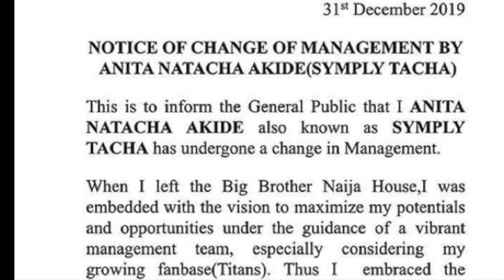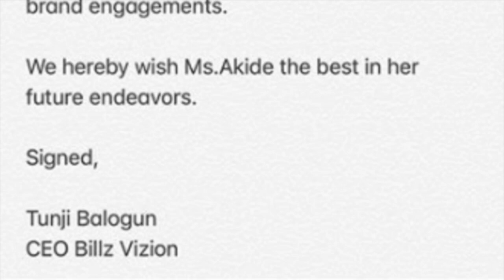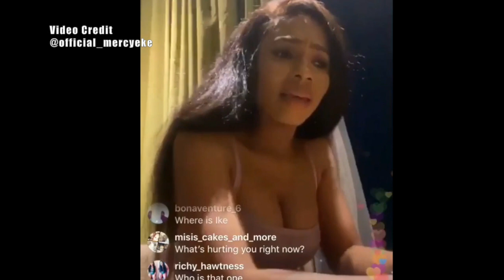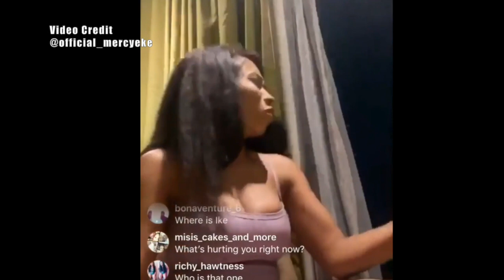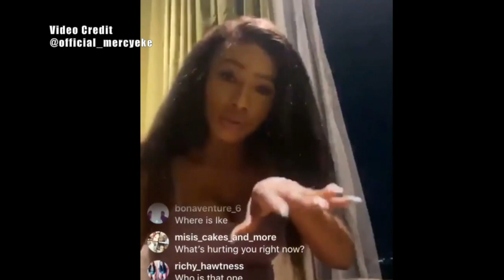Why Tacha sacked Teebillz Vision (TIWA SAVAGE's EX-HUSBAND) 🔱 | Mercy confirms breakup with IKE 💔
Tacha sacks Teebillz vision; Mercy confirms breakup with IKE. The self acclaimed PortHarcourt first daughter and former Big Brother Naija Housemate, Natacha Akide popularly known as Tacha has come under public scrutiny again by dissolving her contract with Billz vision barely 3 months after signing the contract.